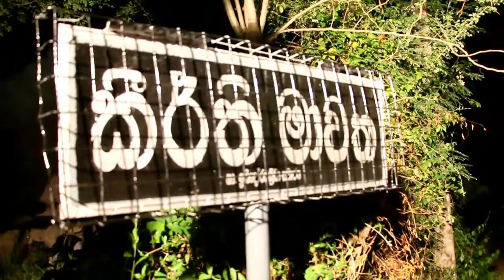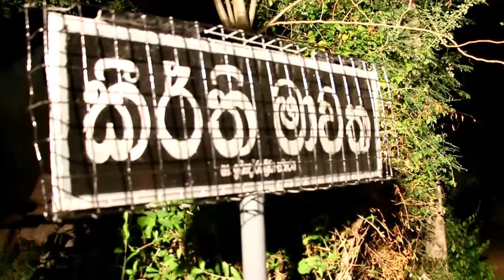Thibbotugoda කීර්ති මාවත පුවරැව ශාන්ත ඉසිදොරැ ක්‍රීඩා සමාජය විසින් නවීකරණය කර සවි කිරිම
Thibbotugoda Thibbotugoda කීර්ති මාවත පුවරැව ශාන්ත ඉසිදොරැ ක්‍රීඩා සමාජය විසින් නවීකරණය කර සවි කිරිම 2017 ජුලී මස 29 දින සිදු කරන ලදී